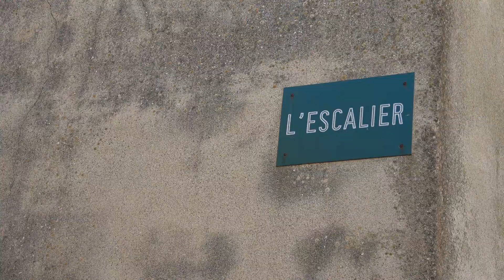Sallèles-Cabardès: "Balade" (Claude Gironis 2022)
Mardi 25 Janvier 2022...: Très joli petit village du Cabardès (120 habitants environ) construit sur un mamelon de la Montagne Noire au milieu d'une nature constituée d'arbres verts sous lesquels serpentent des sentiers de randonnées.